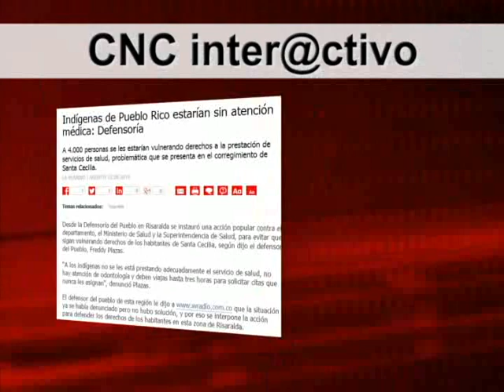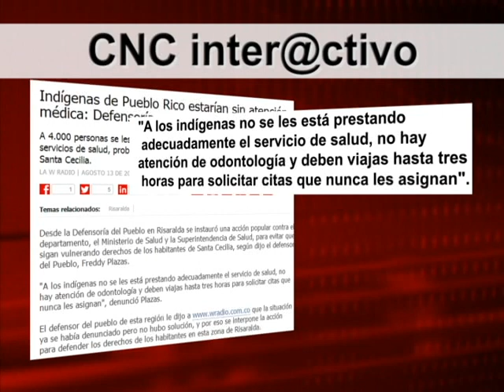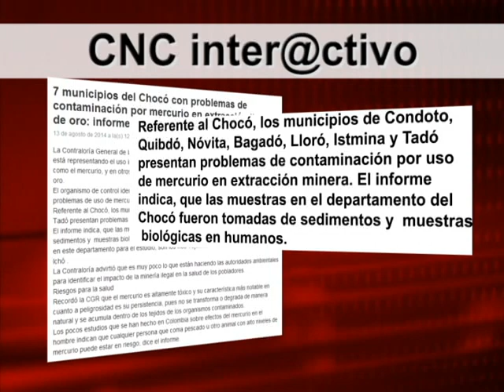NOTICIAS CNC CHOCÒ AGOSTO 14 DE 2014-VOL 4